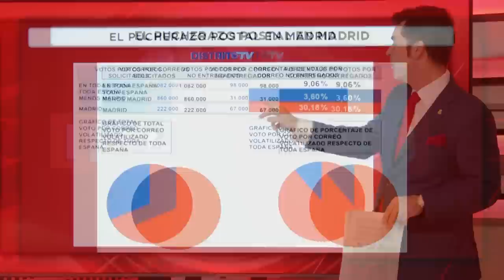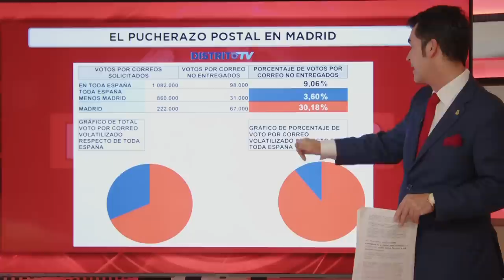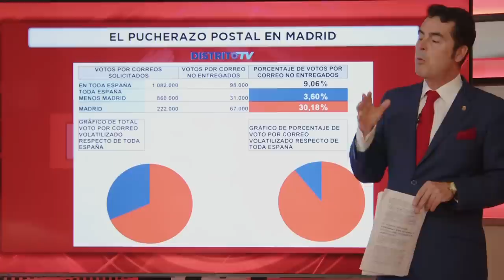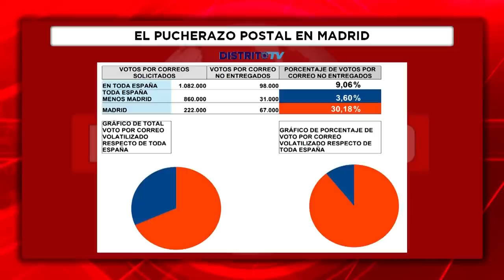Sale a la luz el pucherazo postal en Madrid del 28-M que se hará en GRAN ESCALA el próximo 23.J